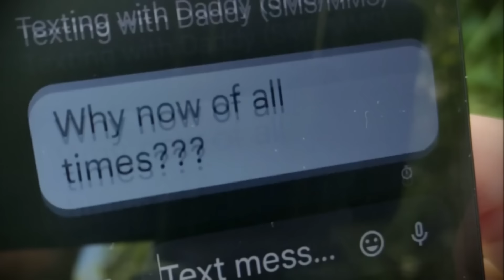Christopher Labi Rance feat. Silke Natho - The Moment That You Want It (Official Music Video)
Hej again from Filipstad, my friends!
I lately found the time to finish a pretty old project. Unfortunately I'd temporary lost sight of it. But now it's been released a few days ago. It's a song I did with Silke Natho, a lovable Cologne-based actress. Was such a pleasure to work with you, Silke! Thank you so much for that good time!
The Belgian girl Katharina Cremer & Mr. Björn Freiberg helped me on with the video clip. Thank you both so much as well!
Hope you our friends in the world enjoy listening to this easy-going song as much as we did recording it!
Again thank you my friends all over the world for your kindness and faith. Words can't express my appreciation!
Sincerely Yours
Christopher